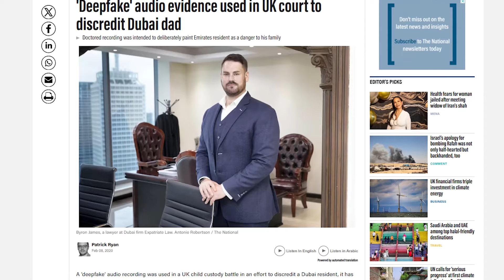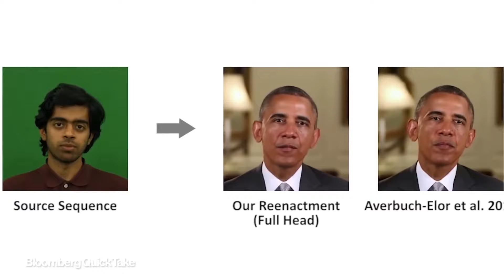smartinfo Deep Fake. խաբեություն վիդեոնմանակման շնորհիվ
Այսօր հնարավոր է կեղծել ցանկացած մարդու դեմքը ոչ միայն նկարներում, այլև վիդեոյում։ Deep Fake-ը հետզհետե կատարելագործվում է և ավելի բարդացնում մարդկանց գործը՝ այսուհետ ինչի՞ն հավատալ և ինչի՞ն ոչ։